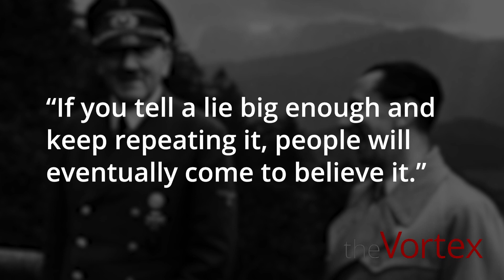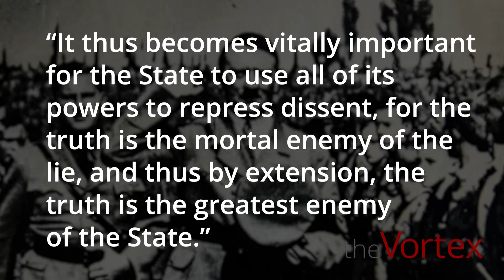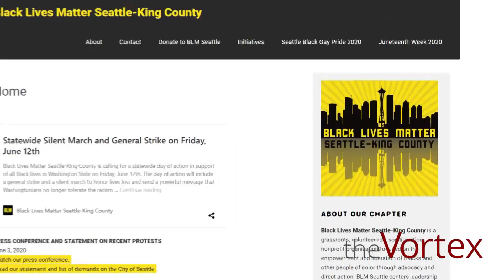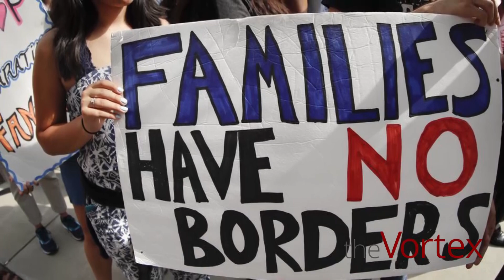The Vortex — Marxist Momentum